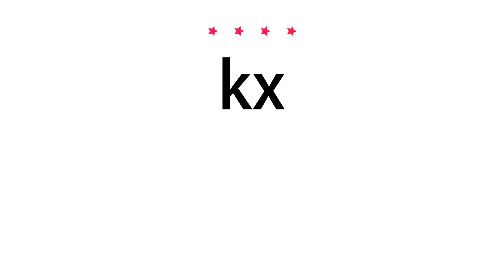How to pronounce kx - Vocab Today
The pronunciation of the word kx in Amercian accent is demonstrated in this video. If the word is from another language, such as brand name, it will be pronounced in its original language. Based on the word frequency, this is of 4 stars difficulty.